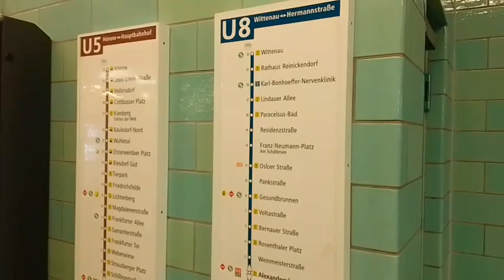Lubeck To BERLIN - Journey